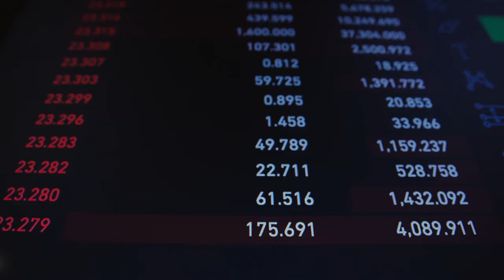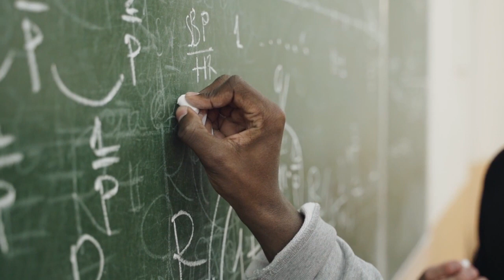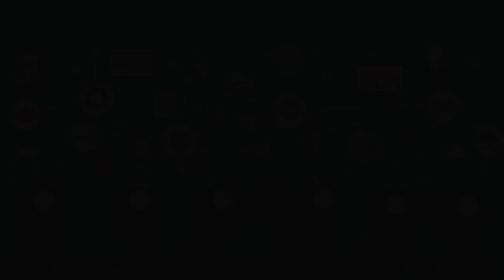Tech Valley Pakistan 3000 Scholarships for Balochistan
he Balochistan government has signed a memorandum of understanding (MoU) with Tech Valley Pakistan under which 1,000 Google Career Certificates Scholarships will be provided to the province's youth.

8whe Balochistan government has signed a memorandum of understanding (MoU) with Tech Valley Pakistan under which 1,000 Google Career Certificates Scholarships will be provided to the province's youth.

8whe Balochistan government has signed a memorandum of understanding (MoU) with Tech Valley Pakistan under which 1,000 Google Career Certificates Scholarships will be provided to the province's youth.

8whe Balochistan government has signed a memorandum of understanding (MoU) with Tech Valley Pakistan under which 1,000 Google Career Certificates Scholarships will be provided to the province's youth.

8whe Balochistan government has signed a memorandum of understanding (MoU) with Tech Valley Pakistan under which 1,000 Google Career Certificates Scholarships will be provided to the province's youth.

8whe Balochistan government has signed a memorandum of understanding (MoU) with Tech Valley Pakistan under which 1,000 Google Career Certificates Scholarships will be provided to the province's youth.

8whe Balochistan government has signed a memorandum of understanding (MoU) with Tech Valley Pakistan under which 1,000 Google Career Certificates Scholarships will be provided to the province's youth.

8whe Balochistan government has signed a memorandum of understanding (MoU) with Tech Valley Pakistan under which 1,000 Google Career Certificates Scholarships will be provided to the province's youth.

8whe Balochistan government has signed a memorandum of understanding (MoU) with Tech Valley Pakistan under which 1,000 Google Career Certificates Scholarships will be provided to the province's youth.

8whe Balochistan government has signed a memorandum of understanding (MoU) with Tech Valley Pakistan under which 1,000 Google Career Certificates Scholarships will be provided to the province's youth.

8whe Balochistan government has signed a memorandum of understanding (MoU) with Tech Valley Pakistan under which 1,000 Google Career Certificates Scholarships will be provided to the province's youth.

8whe Balochistan government has signed a memorandum of understanding (MoU) with Tech Valley Pakistan under which 1,000 Google Career Certificates Scholarships will be provided to the province's youth.

8whe Balochistan government has signed a memorandum of understanding (MoU) with Tech Valley Pakistan under which 1,000 Google Career Certificates Scholarships will be provided to the province's youth.

8whe Balochistan government has signed a memorandum of understanding (MoU) with Tech Valley Pakistan under which 1,000 Google Career Certificates Scholarships will be provided to the province's youth.

8w